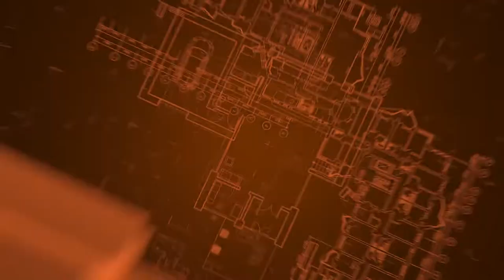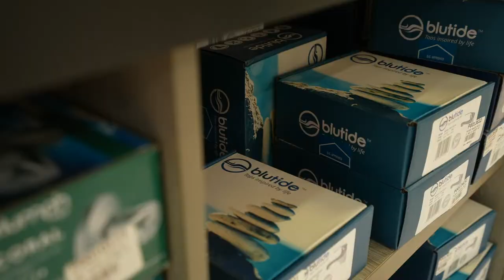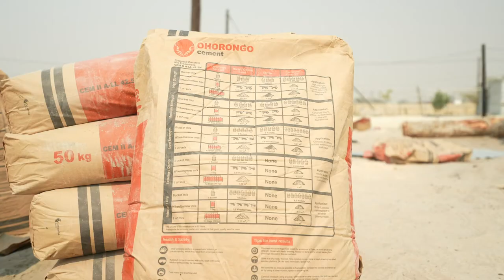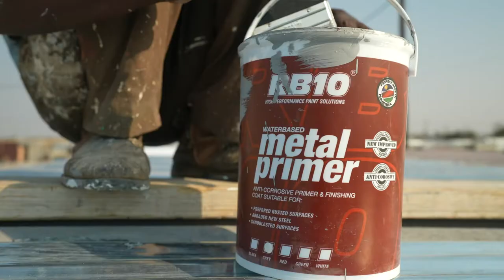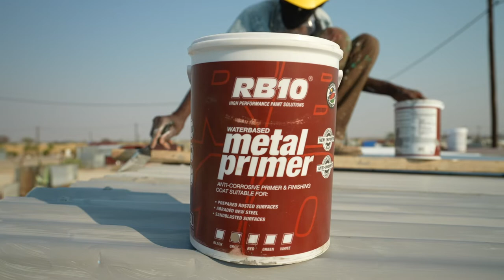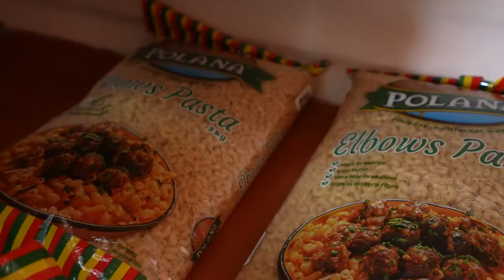Pimp My Shack - Project Wonder Woman